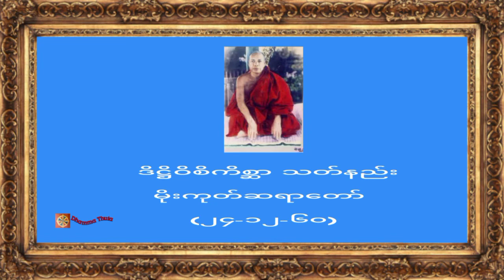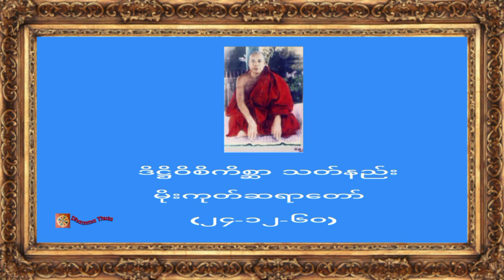ဒိဋ္ဌိဝိစိကိစ္ဆာ သတ်နည်း ၊ မိုးကုတ်ဆရာတော် (၂၄-၁၂-၆၀)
♥️♥️♥️ကမ္ဘာလူသားများအားလုံး ဘေးရန်ကင်းကွာ
 ချမ်းသာကြပါစေ။